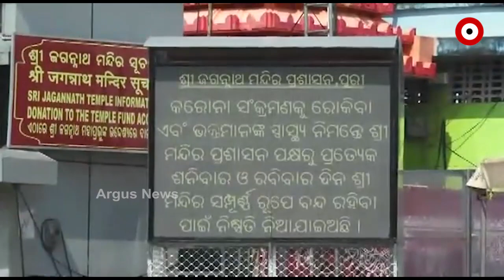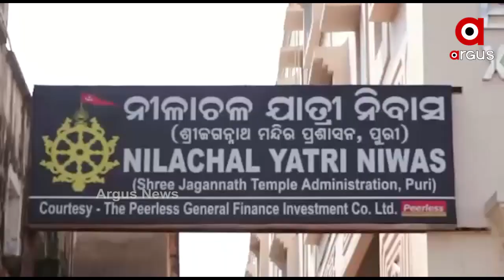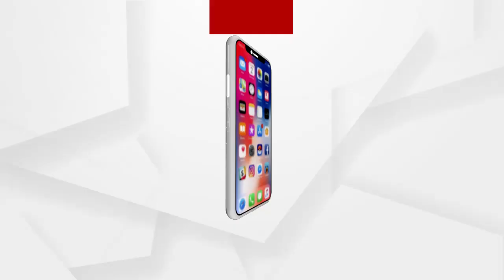ଚର୍ମ ଚକ୍ଷୁ ଦେଖିପାରିବନି ଜଗାକୁ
ପୁଣି ଭକ୍ତ ଭଗବାନଙ୍କ ମହାମିଳନରେ ବାଧକ ସାଜିଲା କରୋନା ଭୂତାଣୁ। କରୋନାର ପ୍ରଥମ ଲହର ପାଇଁ ଗତ 2020 ମାର୍ଚ୍ଚ ମାସରୁ ଦୀର୍ଘ 11 ମାସଧରି ଶ୍ରୀମନ୍ଦିର ଭକ୍ତଙ୍କ ଦର୍ଶନ ପାଇଁ ବନ୍ଦ ରହିଥିବା ବେଳେ ଏବେ ପୁଣି ଥରେ ମେ ମାସ 15 ତାରିଖ ପର୍ଯ୍ୟନ୍ତ ବନ୍ଦ ରହିବ ଶ୍ରୀମନ୍ଦିର.